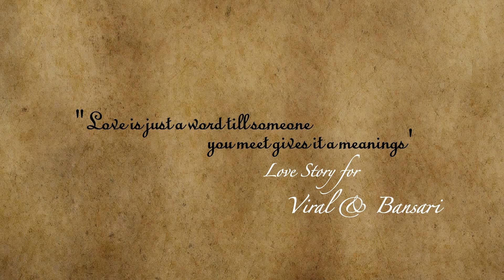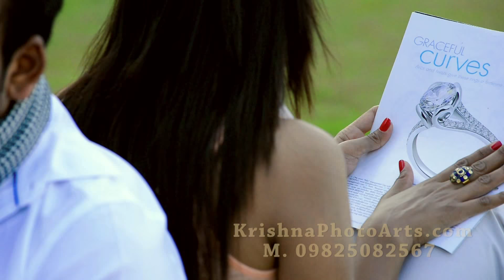Viral and Bansari | Pre Wedding